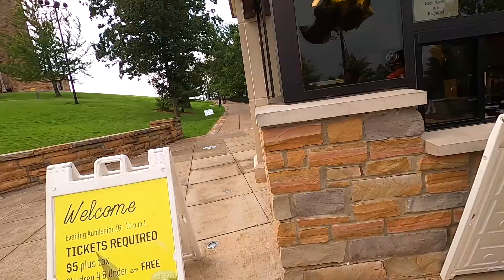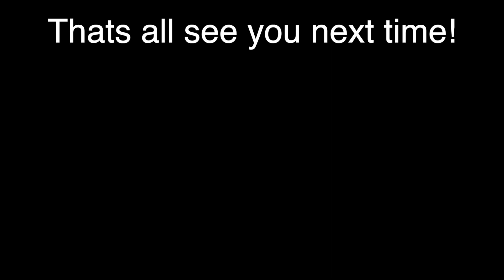Have Birthday photoshoots become typical?